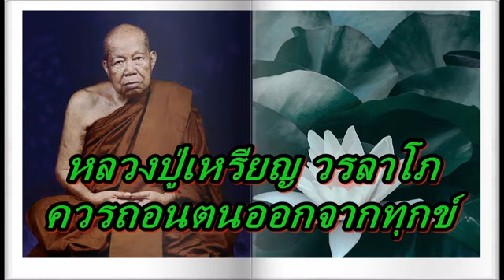หลวงปู่เหรียญ วรลาโภ ควรถอนตนออกจากทุกข์